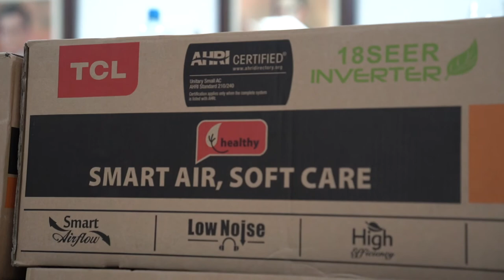Entrega de equipos donados por AACID en Hoteles del Pedernales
En su participación en el acto de entrega de donativos por parte de la Agencia Andaluza de Cooperación Internacional para el Desarrollo (AACID), el jefe de gabinete del MICM, Jonathan Bournigal (@bournigram) expresó junto al viceministro de Fomento a las Mipymes @drmoralespaulino que continuarán trabajando para apoyar a las mipymes para fomentar su crecimiento y desarrollo.